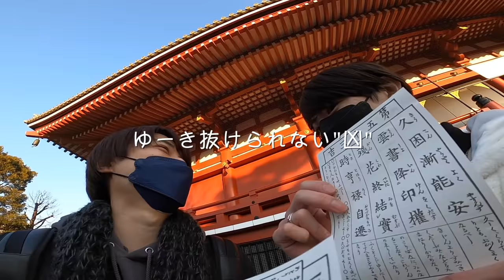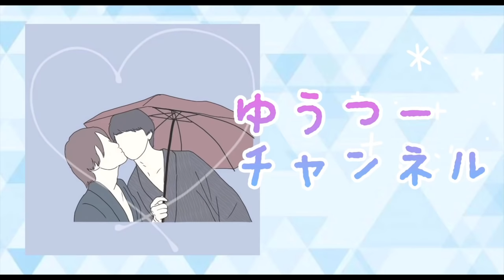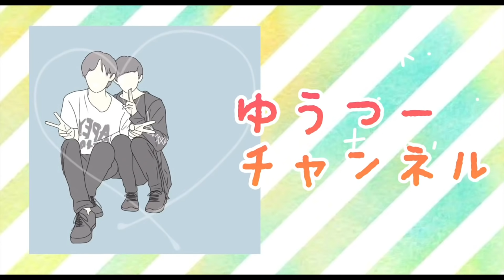【BL】遅め正月休みの過ごし方〈gay couple How to spend the late New Year holidays〉〈ゲイカップル〉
✯ Recommended！

日常系ゆったりモニタリング

ドッキリのつもりが襲われる！？

ゆうつー初のコラボ

こんにちは&こんばんわ。
ゆうつーchannelの
ゆーきとゆーとです。

新年明けてからやっと
ゆーととお休みが重なりました。

とゆーわけで、
初詣いくぞっ。

もし良いなって思っていただけたら

Only after the new year
Yuto and the holidays overlapped.

so,
We want to go to the first shrine〜‼︎

- Late New year holidays routine -

If you think it's good

✯ゆうつーへのお便り✉️

〒171-0022
東京都豊島区南池袋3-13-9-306
ゆうつーchannel 宛

✯ゆうつーへのプレゼント🎁

※Preboの詳しい使い方や注意事項は下記のリンクを参照ください。

〈 Letter & present to yuu-tuu-channel 〉

yuu-tuu-channel
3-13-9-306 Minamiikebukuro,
Toshima-ku, Tokyo-to 171-0022
Japan